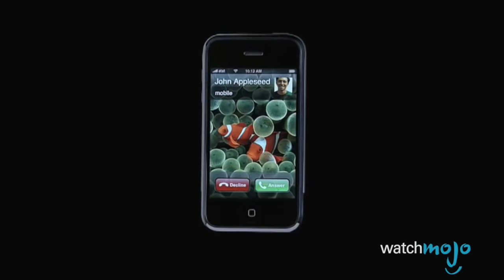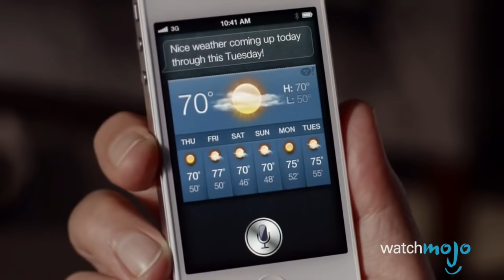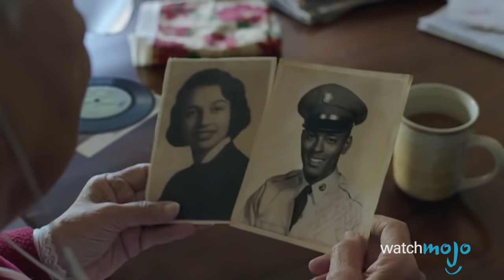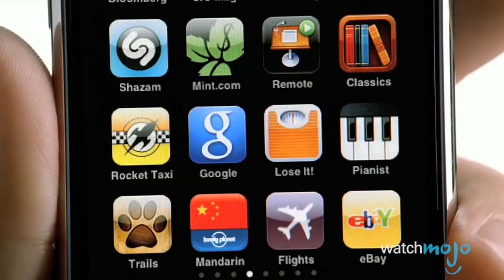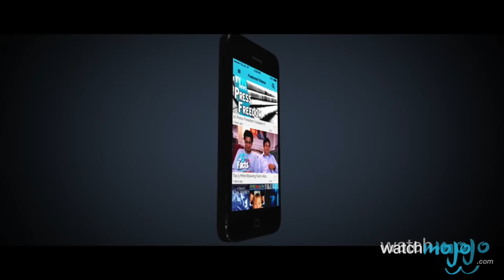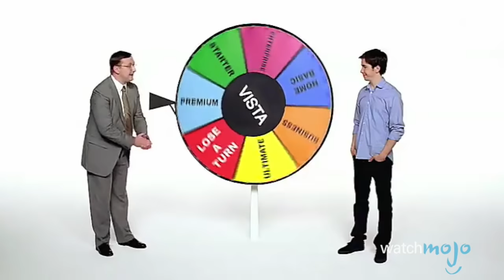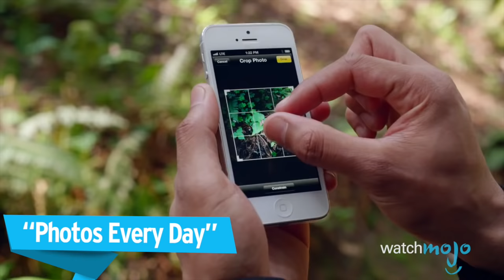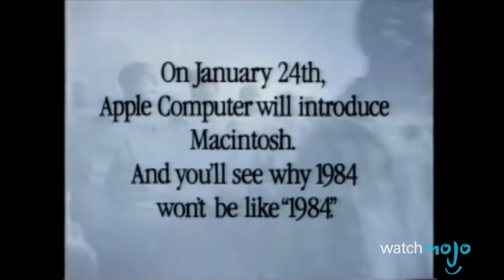Top 10 Iconic Apple Ads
Apple is known for some of the most iconic ads on television, with TV advertisements like the 1984 Big Brother, Super Bowl classics as well as the Mac vs PC series. Here are some of the commercials that motivated us all to think different, some inspired and created by Steve Jobs' genius.

Whether it’s for the introduction of Siri, the iPad Mini, iPhone, iPod or the compelling narration of Richard Dreyfuss, Apple really knows how to get creative with their advertisements. To learn more about their groundbreaking products, check out our Top 10 Countdown of Apple’s best innovations

For this list, we're taking a look at the most rousing, humorous, and iconic commercials for Apple products, as well as the Apple brand.

Special thanks to our users TheShick95 or submitting the idea using our interactive suggestion tool